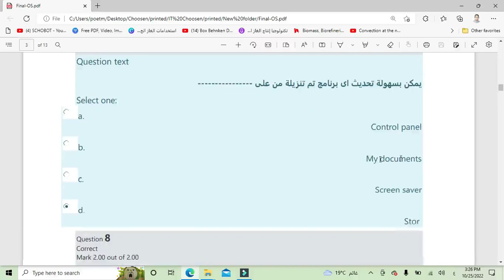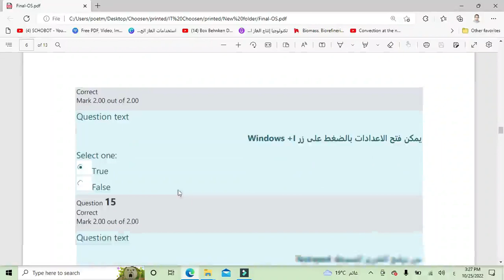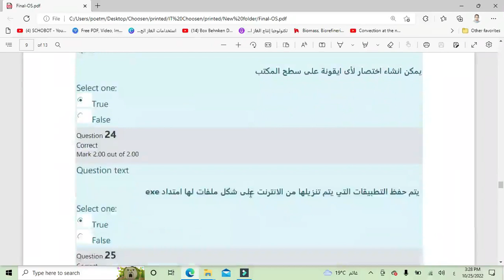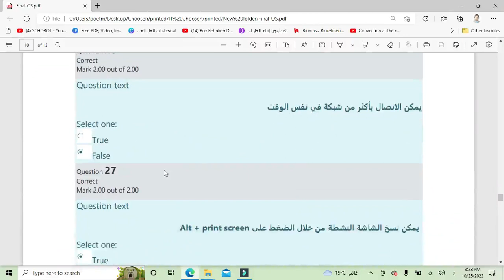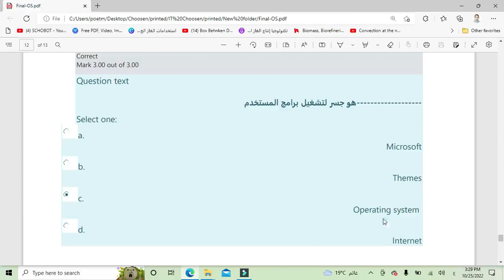أهم أسئلة دورة التحول الرقمى لتكنولوجيا المعلومات ونظم التشغيل - المجموعة الثانية